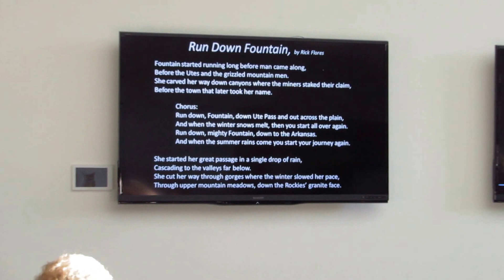Run Down Fountain by Rick Flores - Peppergrass